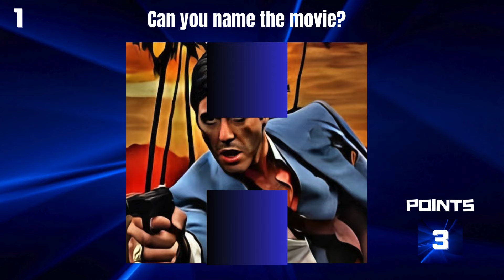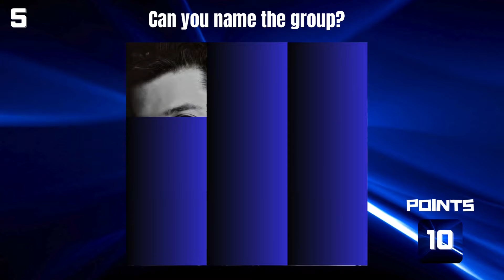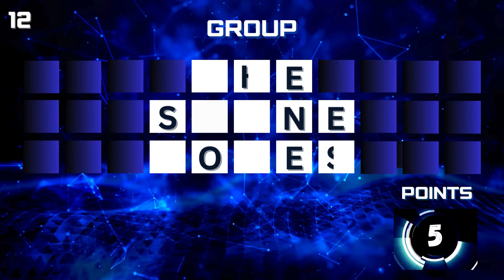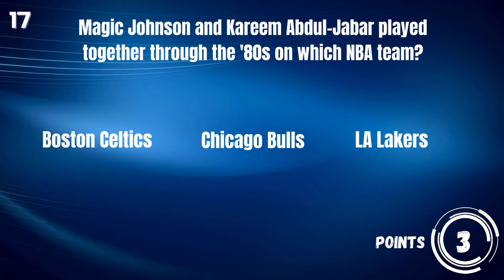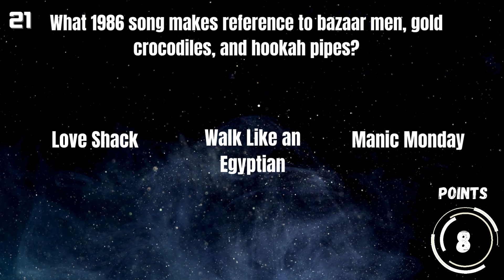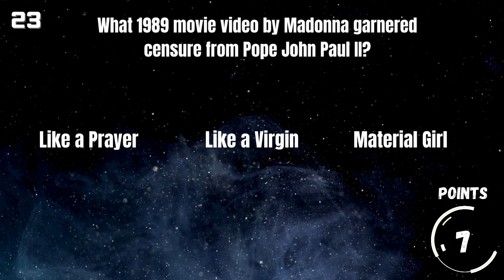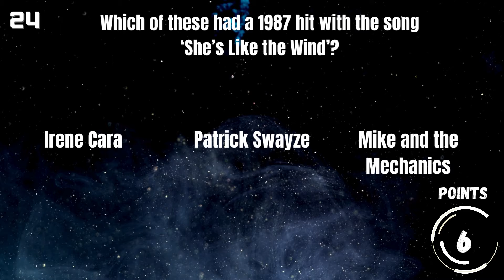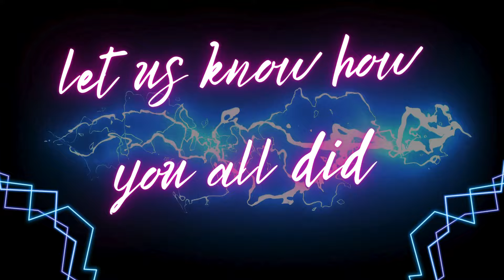BRAND NEW 1980'S Trivia Quiz Game. FIRST For YouTube! GREAT Family Fun!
Be Our Hero Today And Play Your Part In Helping Us Reach 1000 Subs!